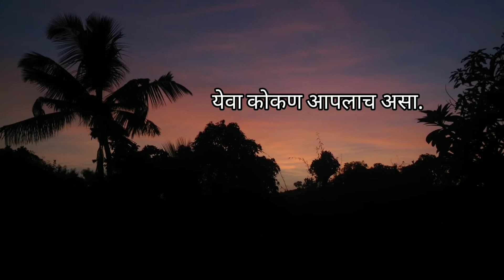अविस्मरणीय क्षण | Kokan | Monsoon | Lockdown 2020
कोकणातील एक पावसाळी सकाळ!
लाल रस्ते आणि हिरवीगार शेतं !

artist : Shamoon Ismail

song: Marijuana